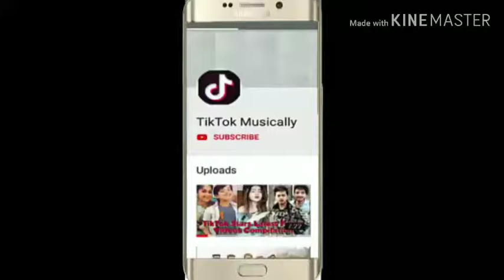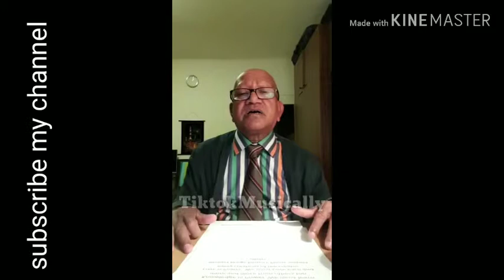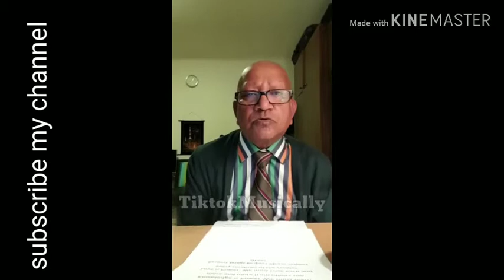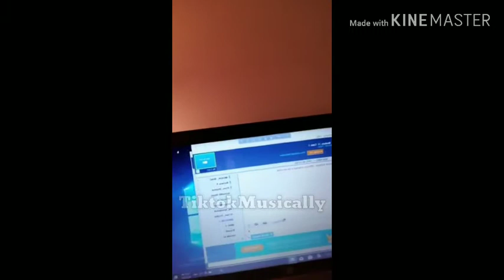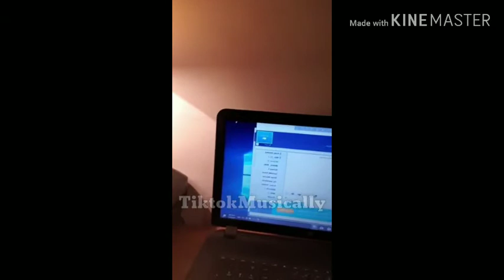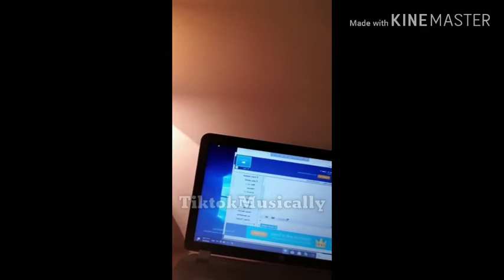What is Love ? || love is power and sex || Explain by Sefat Ullah || সিফাত উল্লাহ ।। Sefat Ullah